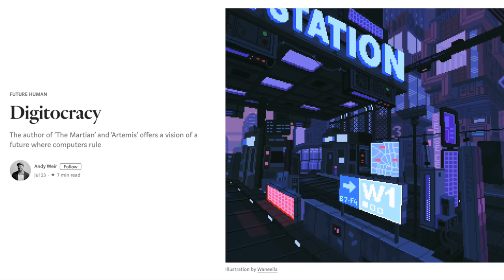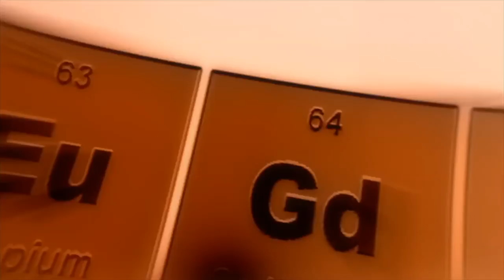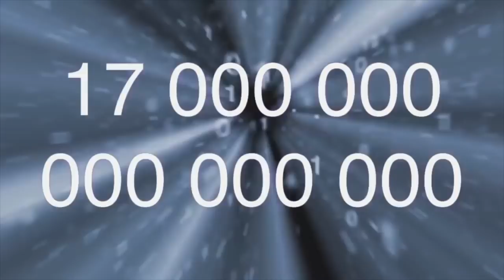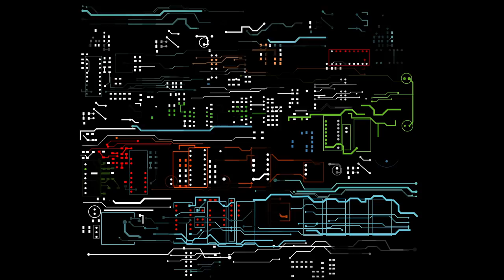Could Artificial Intelligence Replace Science Fiction Authors?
Joining John Michael Godier in this clip from Event Horizon is author of The Martian (2011) and Artemis (2017) Andy Weir. They discuss why AI may be good for the human race and how it might put them both out of writing jobs in the near future.